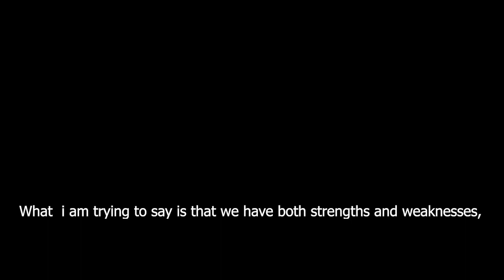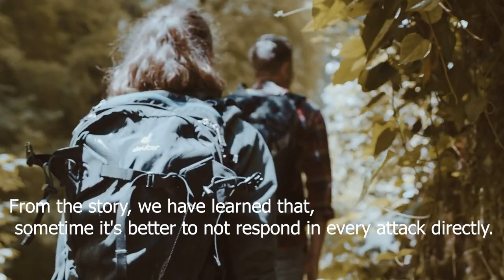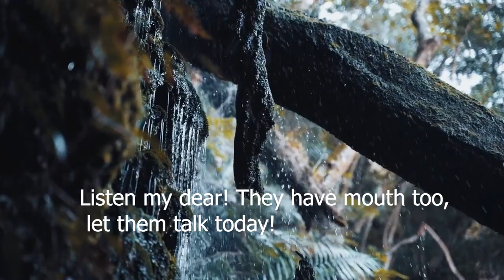The most important lesson you can learn from an Eagle | The Power of Eagle Mindset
The most important lesson you can learn from an Eagle | Never give up